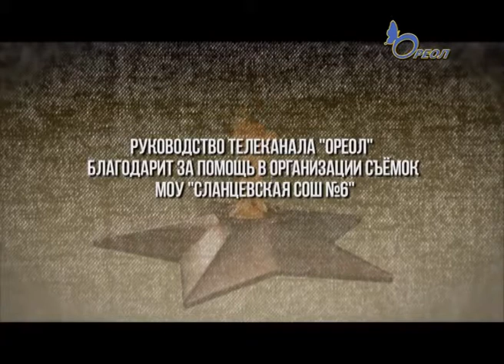ПРОЕКТ МЫ ПОМНИМ АНАСТАСИЯ НИКИФОРОВА ГОРОД СЛАНЦЫ